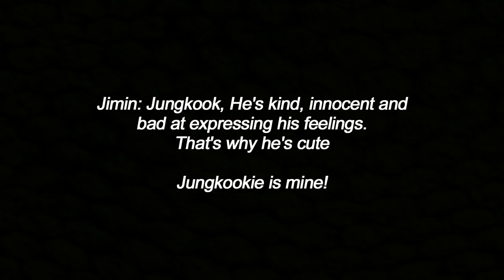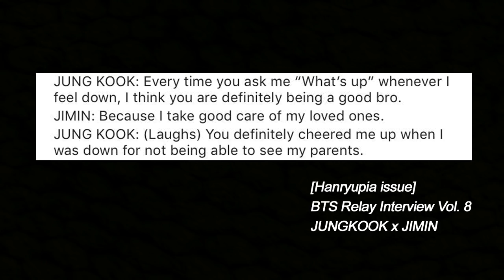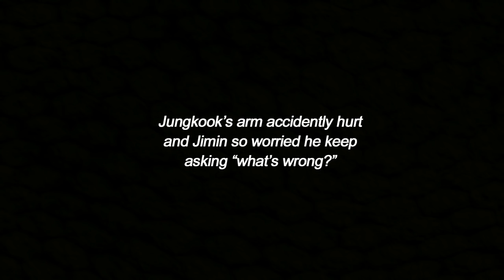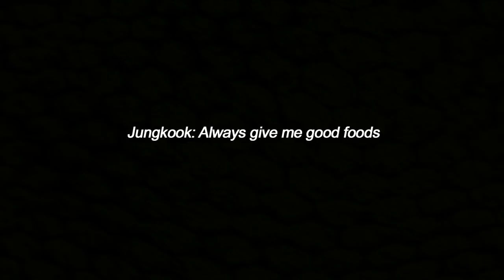JIMIN SHOWING HIS LOVE AND CARE TO JUNGKOOKIE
SPECIAL FOR JUNGKOOK's BIRTHDAY !
we all knew jimin is such an angel take care of all the members especially the youngest jungkookie. Jungkook also admit that Jimin is the kindliest hyung that take care of him when he had such a hard time.
Background music
-[Single] Soul Paper – 소행성 (Vocal 에이드)
-Hyorin (SISTAR) - 널 사랑하겠어 ( I Choose To Love You )
-[PurplePine] 406호 프로젝트(406 Project)_넌 나 어때(How about me)